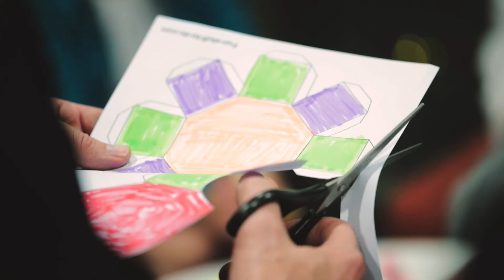Barker College STEAM Gala Festival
A fantastic evening of STEAM engagement with over 500 members of the Barker community enjoying the tinkering studies, telescopes, science shows, robots, mind and space games, as well as insightful keynote speakers.